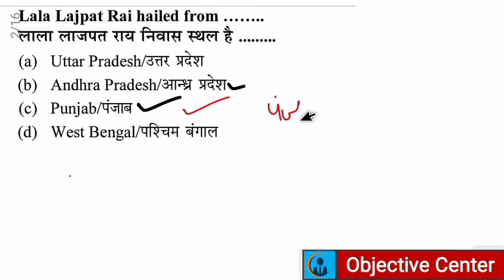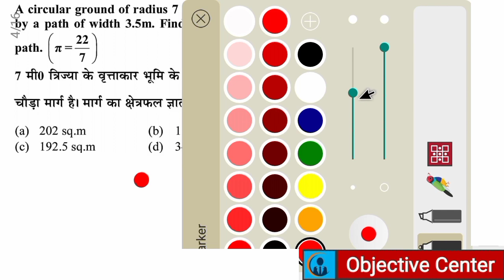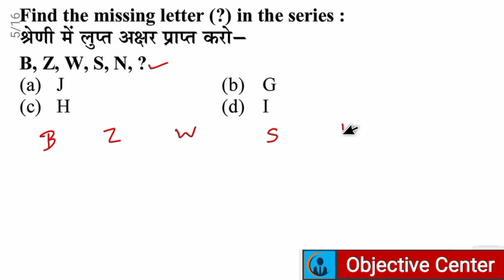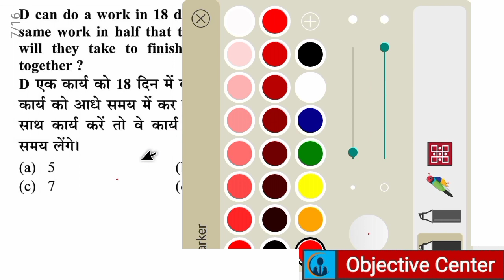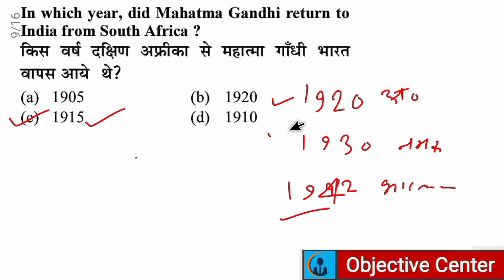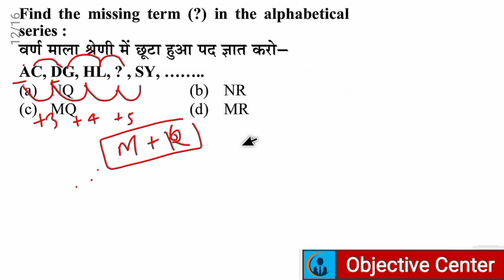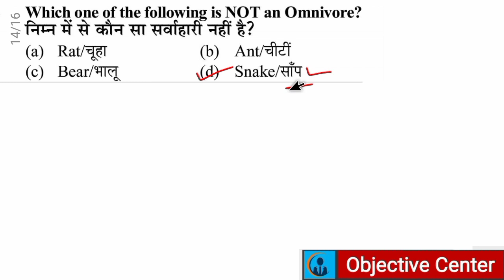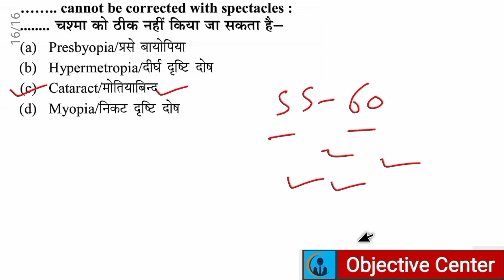NMDC Top-15 Questions 2021 | NMDC Previous Year Question Paper | NMDC Model Paper 2021 | NMDC MCQs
📌 NMDC GK Study Channel -

NMDC Top-15 Questions 2021, NMDC Previous Year Question Paper,
NMDC Model Paper 2021,
NMDC MCQs,
national mineral development corporation limited,
nmdc model question paper,
nmdc field attendant previous year question paper,
nmdc maintainance assistant previous year question paper,
nmdc previous year question paper field attandant,
nmdc previous year question paper maintainance assistant,
nmdc field attandent question paper,
nmdc maintainance assistance question paper,
nmdc classes,
nmdc online classes,
nmdc practice set,
nmdc questions,

NMDC Recruitment 2021 Exam Pattern/Syllabus,
NMDC Syllabus 2021 for Field Attendant & Maintenance,
nmdc exam patter 2021,
nmdc syllabus 2021,
nmdc exam syllabus,
nmdc, nmdc syllabus 2021,
nmdc attendant syllabus 2021,
nmdc Field Attendant syllabus 2021,
nmdc Maintenance Assistant mechanical syllabus 2021,
nmdc Maintenance Assistant electrical syllabus 2021,
nmdc 2021 exam pattern,
nmdc exam patter and syllabus 2021,
nmdc syllabus and exam pattern 2021,

Objective Center By Shivendra Chaurasiya